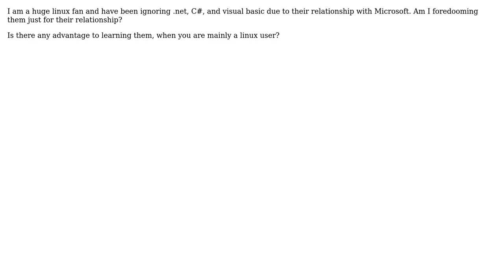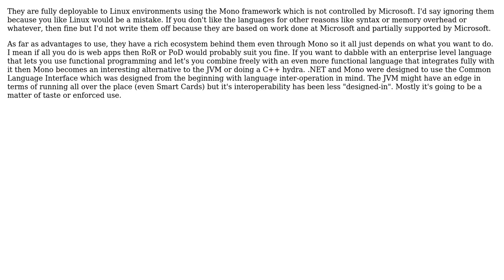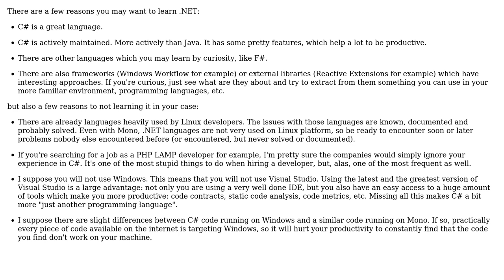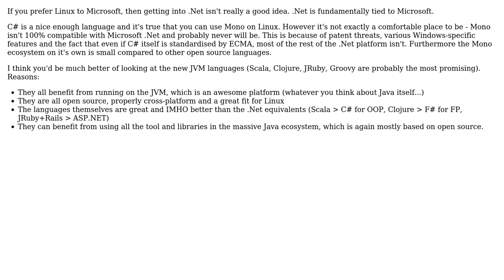Software Engineering: Should I open up to .net, c# and visual basic? (5 Solutions!!)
Software Engineering: Should I open up to .net, c# and visual basic?

With thanks & praise to God, and with thanks to the many people who have made this project possible! | Content (except music & images) licensed under CC BY-SA | Music | Images & others | With thanks to user unholysampler user Rick Rhodes user OpenSorceress user mikera user Jalayn user Arseni Mourzenko and the Stack Exchange Network Trademarks are property of their respective owners. You are responsible for your own actions.